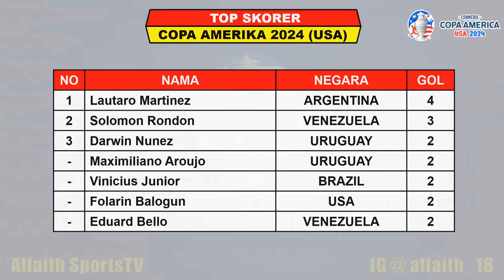Hasil Copa Amerika 2024 Hari Ini - URUGUAY vs BRAZIL - 8 Besar Copa America 2024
Hasil Copa America 2024
Hasil Copa Amerika 2024 Hari Ini
Hasil 8 Besar Copa Amerika
Hasil Perempat Final Copa Amerika
Jadwal Semifinal Copa Amerika 2024
Copa America 2024
Jadwal Siaran Langsung Copa Amerika
Hasil Kolombia vs Panama
Hasil Uruguay vs Brazil
Jadwal Argentina vs Kanada

Hasil Lengkap Copa America 2024 Serta Klasemen, Top Skor, Assist Dan Top Clean Sheets

Hasil Perempat Final Copa Amerika Jumat 5 Juli 2024 Live Apk Vidio / Indosiar
ARGENTINA VS EKUADOR

Hasil Perempat Final Copa Amerika Sabtu 6 Juli 2024 Live Apk Vidio / Indosiar
VENEZUELA VS KANADA

Jadwal Perempat Final Copa Amerika Minggu 7 Juli 2024 Live Apk Vidio / Indosiar
KOLOMBIA VS PANAMA
URUGUAY VS BRAZIL

Jadwal Semifinal Copa Amerika Rabu 10 Juli 2024 Live Apk Vidio / Indosiar
ARGENTINA VS KANADA

Hasil Copa Amerika Pekan Ke 3 Selasa 3 Juli 2024 Live Apk Vidio / Indosiar
KOLOMBIA VS BRAZIL 1-1
KOSTA RIKA VS PARAGUAY 2-1
ARGENTINA VS PERU 2-0
KANADA VS CHILE 0-0
JAMAIKA VS VENEZUELA 0-3
MEKSIKO VS EKUADOR 0-0
BOLIVIA VS PANAMA 1-3
USA VS URUGUAY 0-1

Hasil Copa Amerika Pekan Ke 1 Juni 2024 Live Apk Vidio / Indosiar
ARGENTINA VS KANADA 2-0
PERU VS CHILE 0-0
EKUADOR VS VENEZUELA 1-2
MEKSIKO VS JAMAIKA 1-0
AMERIKA VS BOLIVIA 2-0
URUGUAY VS PANAMA 3-1
KOLOMBIA VS PARAGUAY 2-1
BRAZIL VS KOSTA RIKA 0-0

Hasil Copa Amerika Pekan Ke 2 Rabu 26 Juni 2024 Live Apk Vidio / Indosiar
PERU VS KANADA 0-1
CHILE VS ARGENTINA 0-1
EKUADOR VS JAMAIKA 3-1
VENEZEULA VS MEKSIKO 1-0
PANAMA VS USA 2-1
URUGUAY VS BOLIVIA 5-0
KOLOMBIA VS KOSTA RIKA 3-0
PARAGUAY VS BRAZIL 1-4

KLASEMEN AKHIR

TOP SKOR

TOP ASSIST

FANSPAGE FACEBOOK : Alfaith Sports
SUMBER / SOURCE : TWITTER COPA AMERICA
Track : Center Ring

Drawing copa america 2024
Drawing grup copa america 2024
Copa Amerika 2024
Highlights Copa Amerika
Jadwal Copa Amerika
Jadwal Final Copa America 2024
Jadwal Copa Amerika 2024
Jadwal Bola Malam Ini
Jadwal Copa Amerika Malam Ini
Jadwal terbaru Copa Amerika
Hasil Copa Amerika
Hasil Copa Amerika Semalam
Hasil Copa Amerika Tadi Malam
Hasil Pertandingan Copa Amerika
Copa Amerika 2024 Terbaru
Jadwal Copa America Live Indosiar
Highlights Copa Amerika
Copa Amerika Live Indosiar
Jadwal Live Copa America 2024
Live Streaming Copa America 2024
Klasemen Copa America 2024